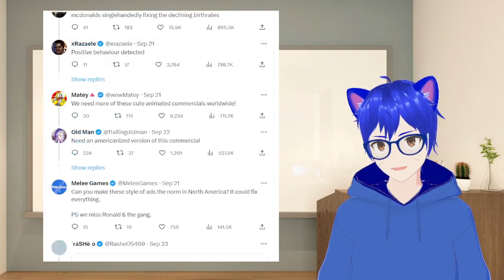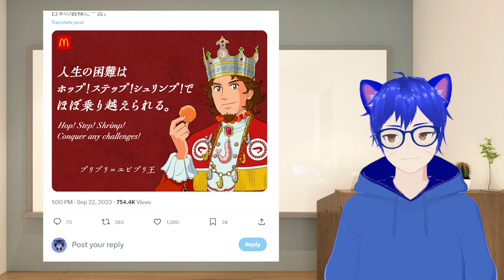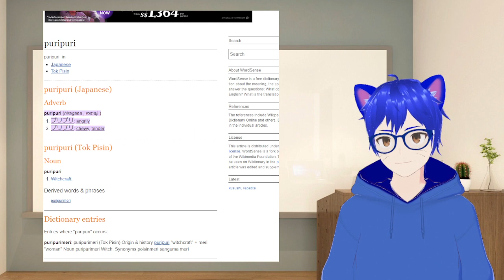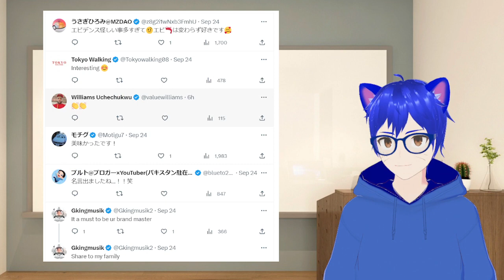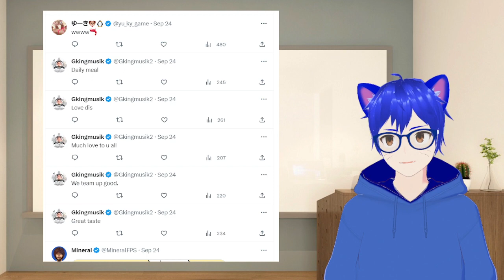Japan McDonald Ad use Manga style and puns!? | Random Chat 13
After Mcdonald Japan create an Anime style short for their advertisment, which cause mixed feeling among Twitter users, Mcdonald Japan double down on that by creating a Manga style advertisment for one of their menu, which I will be sharing a bit on it.

Twitter hate Japan Mcdonald Advertisment!!? | Random Chat 12

Thumbnail Art credit to the one who created the Japan Mcdonald Ad.